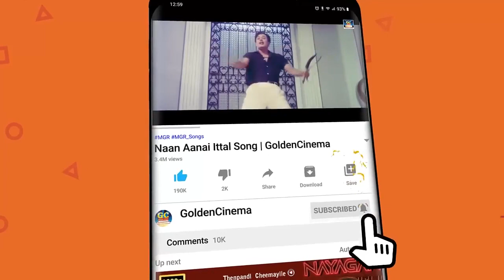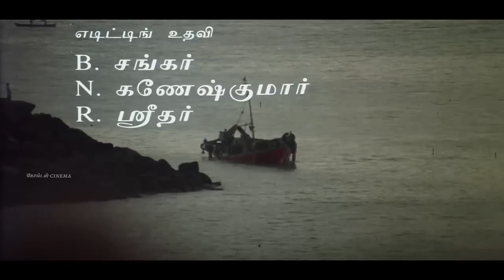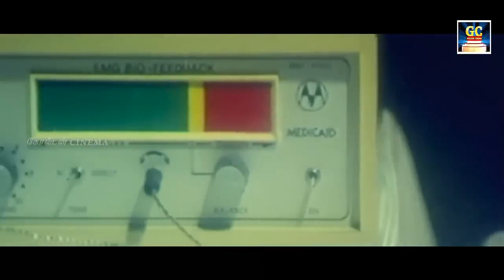மனதை லேசாக்கும் இளையராஜா சோக பாடல்கள் | Manadhai Lesakkum Ilayaraja Soga Padalgal | Tamil Sad Songs